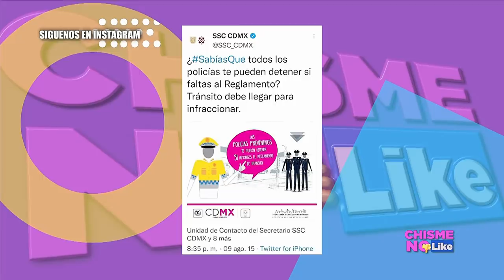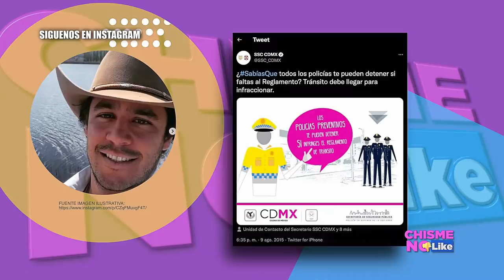EDUARDO CAPETILLO JR DETENIDO! QUISO DARSE A LA FUGA - SACAN DISCO DE SELENA - CHISME NO LIKE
Eduardo Capetillo Jr. Fue detenido por mostrar irregularidades en su motocicleta y al ser cuestionado por la autoridad se mostró prepotente. Todo parece indicar que la familia Quintanilla se quedó sin dinero o quieren más y sacan disco inédito de Selena donde se escuchará su voz de niña.